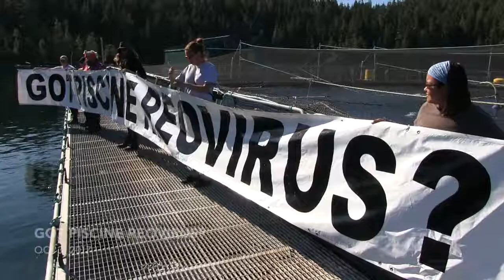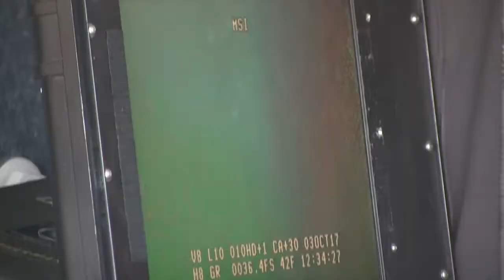Marine Harvest MidSummer Fish Farm: Wildlife & Visitors, Oct 1-3, 2017.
Marine Harvest MidSummer Island Atlantic Salmon Farm, Wildlife & Visitors: Oct 1-3, 2017.